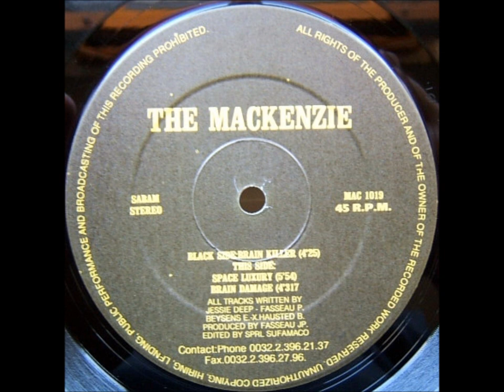THE MACKENZIE - BRAINKILLER (1991)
Mackenzie, The -- Brain Killer
Label:
Mackenzie Records -- MAC 1019, Mackenzie Records -- MAC.1019
Format:
Vinyl, 12", 45 RPM
Country:
Belgium
Released:
1991
Genre:
Electronic
Style:
Hardcore, Techno
Tracklist▼
A  Brain Killer 4:25
B1  Space Luxury 5:54
B2  Brain Damage 4:31
Credits▼
Artwork By [Cover Design] -- MC Frank DB
Edited By -- Sufamaco Sprl.*
Engineer [Uncredited] -- X.Hausted-B.*
Producer -- Fasseau JP.*
Written-By -- Beyssens E.*, Jessie Deep*, Fasseau P.*
Notes▼
Distributed by Music Man Import
According to Jessie Deep, X.Hausted-B. was the engineer, but appears as a writer on the release.